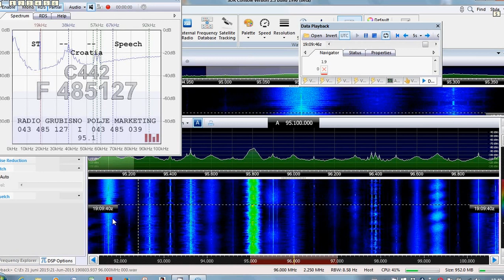Sporadic ES into Croatia - 95.10 MHz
Sporadic Es into Croatia.
95.10 Mhz Radio Grubisno Polje.
Received in the Netherlands on 21. June 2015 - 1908 utc.